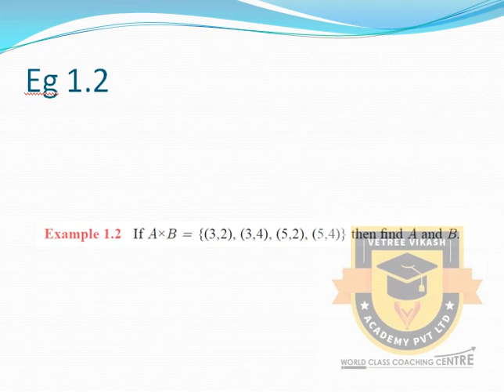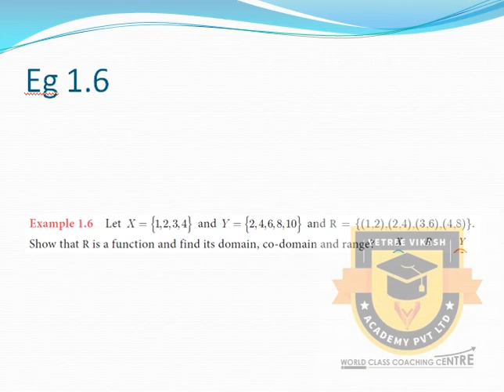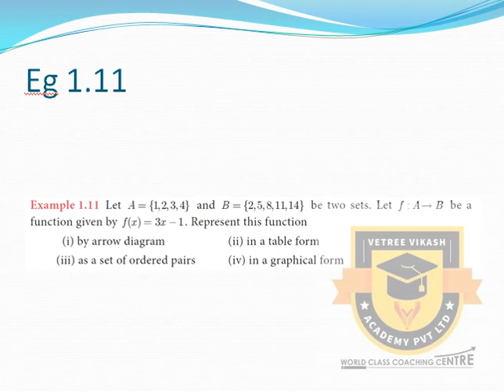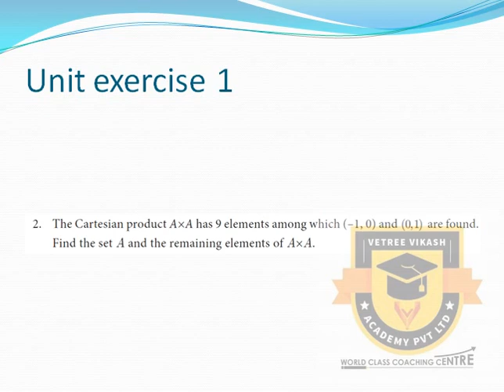10th Maths Important Questions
Part 1